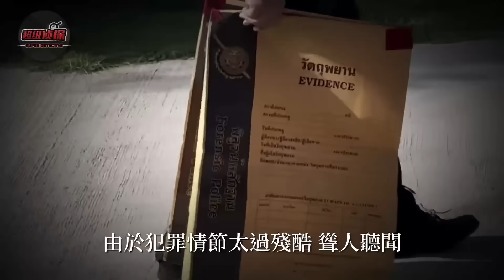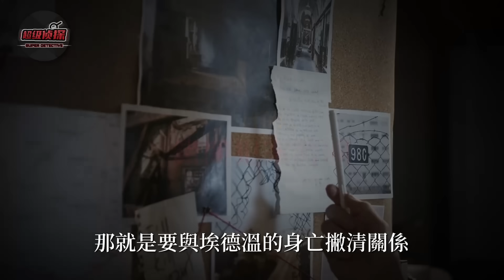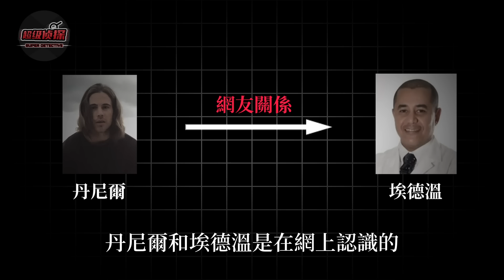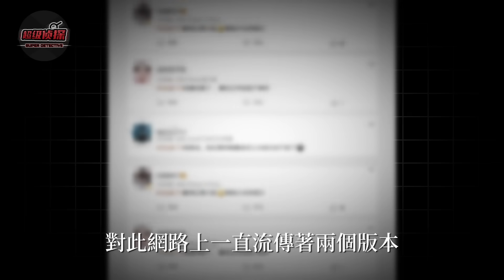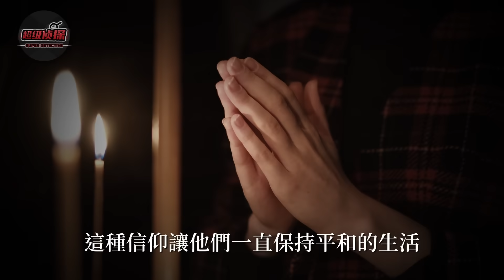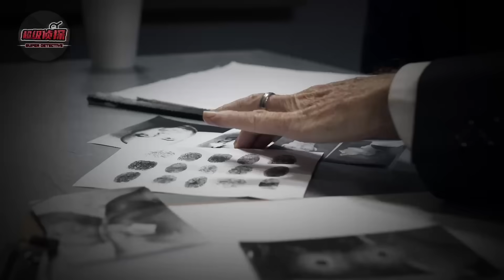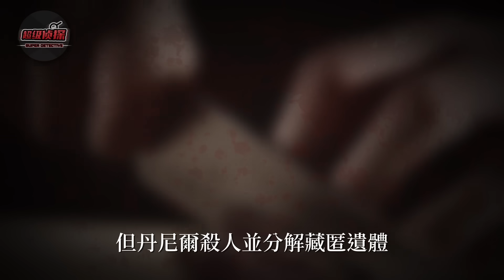泰國知名度假島驚現人體殘骸，兇手竟是西班牙知名星三代，被捕後稱作案動機是長期被對方當做X奴...｜超級偵探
2023年，一起可怕的跨國謀殺案震驚全球，44 歲的哥倫比亞男醫生，在泰國負有盛名的滿月派對小島慘遭奪命，遗体遍佈小島各處，而犯下這樁血案的兇手，是一位怎麽都想象不到的帥氣男子。兇手被捕後還自稱是因受害者對他 " 太過癡迷 "，想要強行與他發生關繫，才釀成了這樣的慘劇.